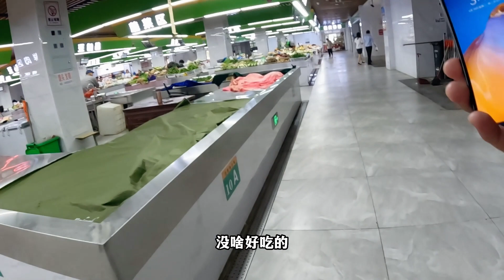买到能结葫芦娃能喷火的菜苗，岛主一激动嘴都瓢了